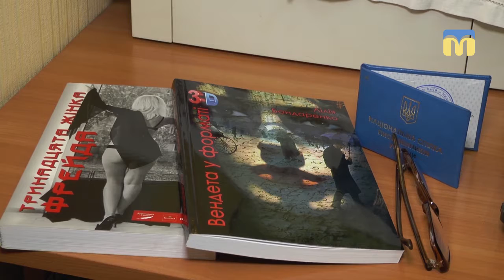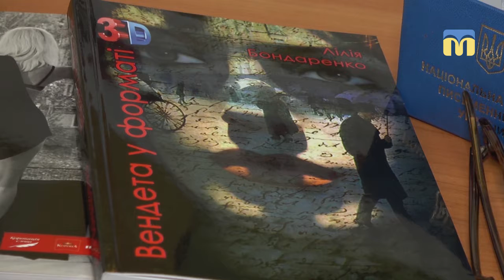31.12.2018. Новий день. Рубрика "Актуальний сюжет": Натхнення і плани письменниці Лілії Бондаренко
“Коронована” письменниця Лілія Бондаренко – дипломант Міжнародного літературного конкурсу “Коронація слова”, членкиня Спілки письменників України.
Що надихало її у році, який минув? Та чого очікує від прийдешнього?
Автор сюжету: Ольга Руда